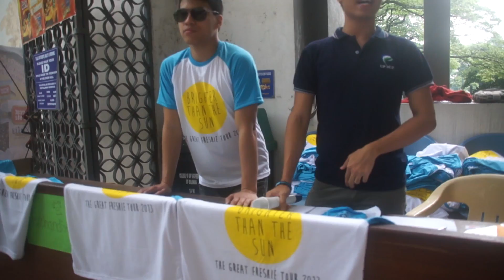The Great Freshie Tour 2013 Throwback Video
Let's take a look on some of the happenings on last year's GFT!

From more than 600 participants in 2012 to more than 900 freshie participants from different colleges, The Great Freshie Tour 2013: Brighter than the Sun is the biggest freshie tour in UP Diliman to date.

This year, GFT 2014 is now the official freshie tour of UP Diliman and is open to all the incoming freshies from all colleges.

Have an all-day fun and meet new friends! See you on August 1, freshies!

UP ARISE and USC

UPD OVCSA, UPDIO, and UPD LCC

Partner Organizations:
UP ACM
UP Aggregates, Inc.
UP ALCHEMES
UP Circuit
UP CREST
UP CURSOR
UP Eng'gSoc
UP ERG
UP GE Club
UP GPs
UP IE Club
UP IECEP
UP KEM
PSME-UPSU
SME-UPD